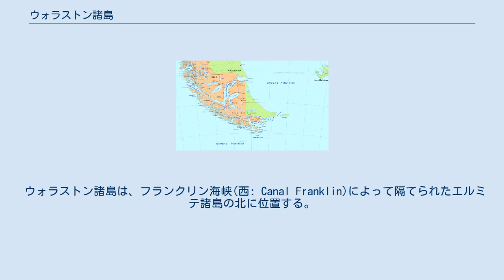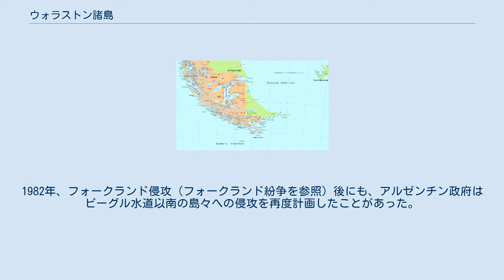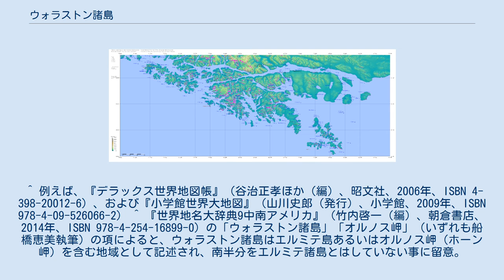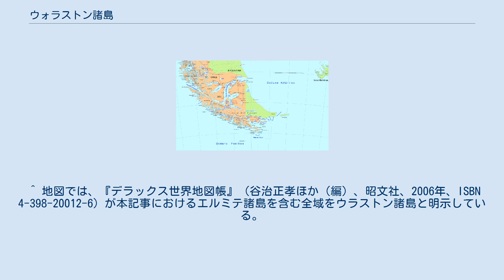ウォラストン諸島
マガジャネス・イ・デ・ラ・アンタルティカ・チレーナ州の地形
ウイリアム・ウォラストン
ディエゴ・ラミレス諸島を除くビーグル水道以南の島々。
小さい島の名前も確認できる。
スペイン語表記。
 ウォラストン諸島（ウォラストンしょとう、スペイン語: Islas Wollaston、英語: Wollaston Islands）は、チリ最南部にある諸島で、ナバリノ島の南、ホーン岬（オルノス岬）の北、オステ島の東に位置する。
ウォラストン諸島は、北からグレヴィ島(西: Isla Grevy)、ベイリー島(西: Isla Bayly)、ウォラストン島(西: Isla Wollaston)、フレシネト島(西: Isla Freycinet)、および周辺の小島（Dédalo、Surgidero、Diana、Otarie、Middle、およびAdriana の各島）からなる。
ウラストン諸島のカタカナ表記もみられる。
ウォラストン諸島は、カボ・デ・オルノス国立公園の一部を形成する。
 ウォラストン諸島は、フランクリン海峡(西: Canal Franklin)によって隔てられたエルミテ諸島の北に位置する。
ウォラストン諸島の東に位置するTerhalten、Sesambre、Evout、およびBarnevelt の各島は、ウォラストン諸島の一部とはみなされない。
ウォラストン諸島の北はナッサウ湾である。
 ウォラストン諸島は、イギリス海軍士官ヘンリー・フォスターによって1829年から1831年の間に名付けられた。
その名はイギリスの科学者ウィリアム・ハイド・ウォラストンに因んでいる。
先住したヤーガン族の言語、ヤーガン語における元々の地名はYachkusin（"島々の場所"の意）であった。
ヤーガン族は、ティエラ・デル・フエゴ（フエゴ諸島）の中央部からホーン岬にかけて住んでいた。
数多くの地名は19世紀におけるイギリスの権益を反映している。
 19世紀後半、ウォラストン諸島には英国聖公会の南米伝道協会のヤーガン族に対する布教拠点が置かれたことがあった。
 チリとアルゼンチンが独立を達成した後、チリとアルゼンチンはこの地域における権利を強く主張した。
1881年のチリ・アルゼンチン国境条約において、ビーグル水道以南の島々はチリへ割譲されたが、1904年、アルゼンチンはこれらの島々の領有を主張した。
1978年、アルゼンチンはホーン岬周辺の島々を占領しその後のチリの出方次第で第2局面において作戦を停止するかないしは敵対行動を継続するかというソベラニア作戦（"主権作戦"）を開始したものの、わずか数時間でその侵攻作戦は中止された。
1982年、フォークランド侵攻（フォークランド紛争を参照）後にも、アルゼンチン政府はビーグル水道以南の島々への侵攻を再度計画したことがあった。
 ホーン岬周辺。
グレヴィ島(西: Isla Grevy)、ベイリー島(西: Isla Bayly)、ウォラストン島(西: Isla Wollaston)、フレシネト島(西: Isla Freycinet) ^ a b 10.7 Cabo de Hornos - ホーン岬周辺、ウォラストン・エルミテ多島海周辺の地図。
スペイン語表記。
本文は英語。
 ^ 例えば、『デラックス世界地図帳』（谷治正孝ほか（編）、昭文社、2006年、ISBN 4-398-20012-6）、および『小学館世界大地図』（山川史郎（発行）、小学館、2009年、ISBN 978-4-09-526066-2） ^ 『世界地名大辞典9中南アメリカ』（竹内啓一（編）、朝倉書店、2014年、ISBN 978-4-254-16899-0）の「ウォラストン諸島」「オルノス岬」（いずれも船橋恵美執筆）の項によると、ウォラストン諸島はエルミテ島あるいはオルノス岬（ホーン岬）を含む地域として記述され、南半分をエルミテ諸島とはしていない事に留意。
『日本大百科全書21』（相賀徹夫（編）、小学館、1988年、ISBN 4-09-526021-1）の「ホーン岬」の項（執筆松本栄次）の記述も同様に、ホーン岬を「ウォラストン諸島中最南の小島（オルノス島）にある。」と記述している。
 ^ 地図では、『デラックス世界地図帳』（谷治正孝ほか（編）、昭文社、2006年、ISBN 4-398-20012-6）が本記事におけるエルミテ諸島を含む全域をウラストン諸島と明示している。
他に『グランド世界大地図』（全...